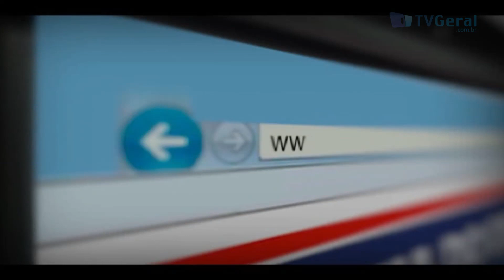Natal Encantado AO VIVO ARMANDINHO 17/12/2019- Tvgeral.com.br